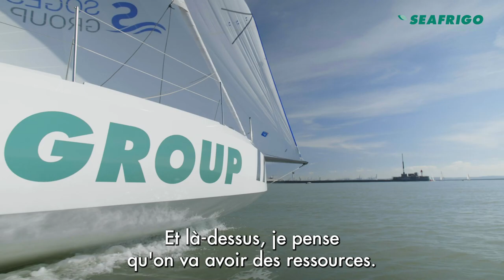Présentation du bateau Seafrigo-Sogestran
🇫🇷 "Le bateau Seafrigo-Sogestran est un bateau dernière génération, et nous avons toutes les raisons de penser que c'est une bombe !"
Petit tour du propriétaire du bateau Seafrigo-Sogestran par l'équipage Chateau/Mion.

🇬🇧 "The Seafrigo-Sogestran boat is a latest generation boat, and we have every reason to believe that it is a little bomb!"
Small owner's tour of the Seafrigo-Sogestran boat by the Chateau / Mion crew.

Seafrigo is proud to sponsor Cédric Chateau and Jérémie Mion on the Transat Jacques Vabre 2021!  ⛵💪🏻⛵